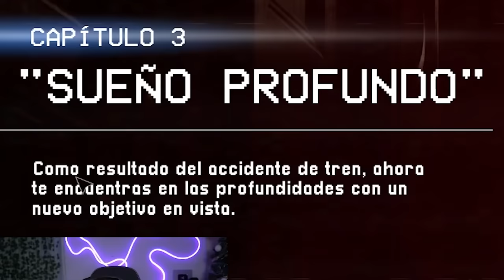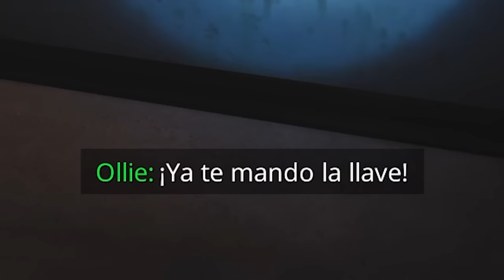ESTE JUEGO NO ES PARA NIÑOS 💀 | Poppy Playtime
Holaaa pollitos de color!, acá les traigo un videíto de Poppy Playtime, el Chapter 3 donde hay muchos gritos, sustos, algún día se me va a parar el corazón :c